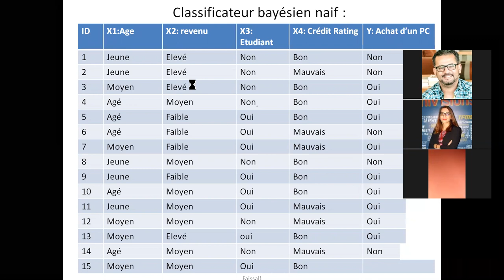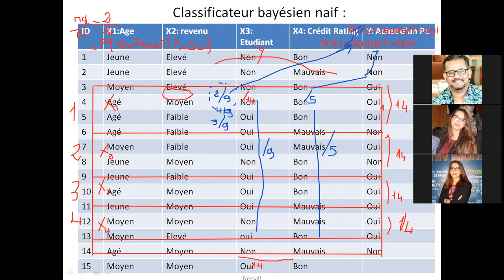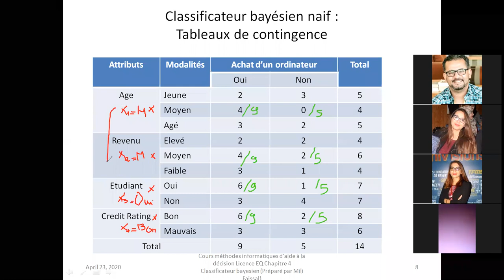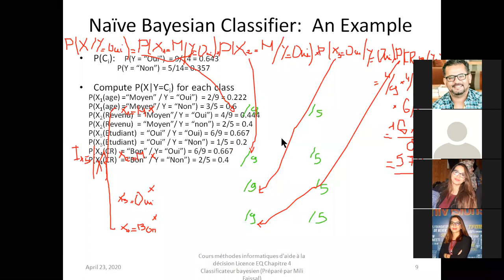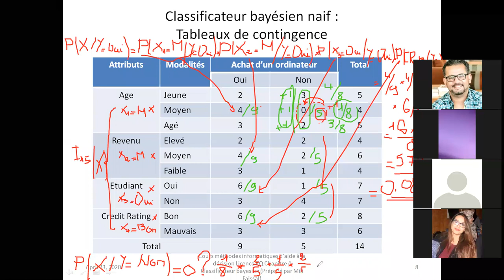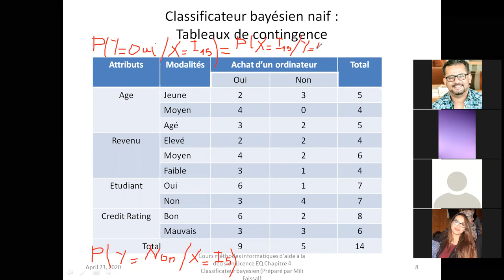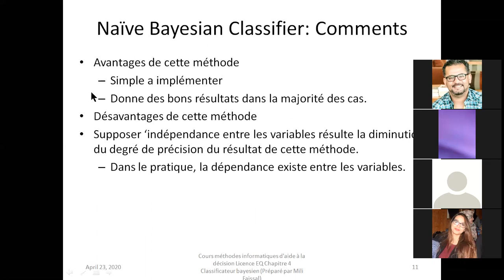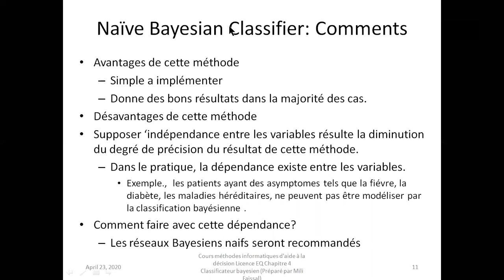Classification bayésienne part 2